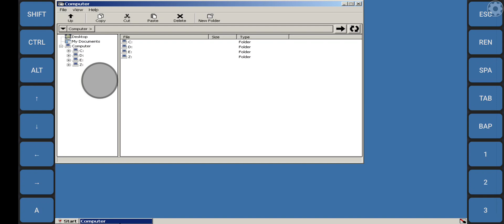operation flashpoint Exagear windows emulator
Operation flashpoint running on Exagear windows emulator. (exiomi 12)